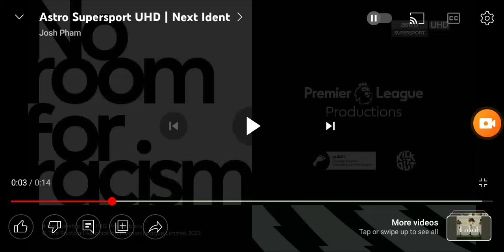Up Next (2019): Astro UHD